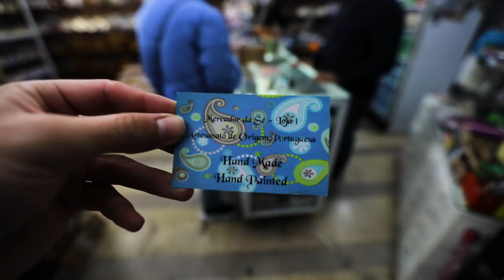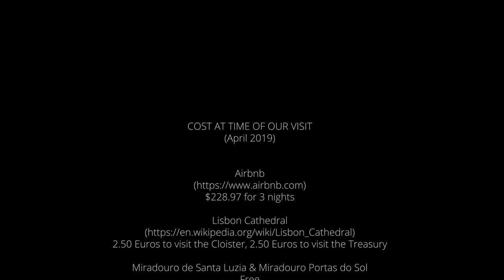Places To Go - Lisbon, Portugal (S2E12)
What a great day to be in Portugal! Join host Maria Clara as she explores this fantastic destination!

Places visited include:
Belem Tower
Pink Street
Lisbon Cathedral
Castelo de Sao Jorge
TimeOut Market
Pena Palace
and more!

Produced by WorldTourism.com in association with LisbonTourism.com, DiscoverPortugal.com and Teurism.com.